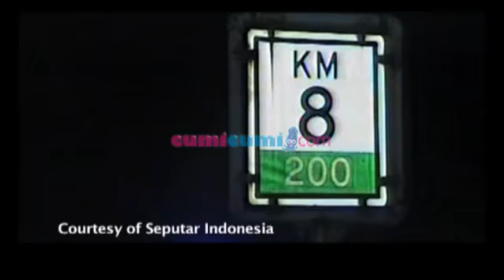Ahmad Dhani Diperiksa Polisi - Intens 12 September 2013